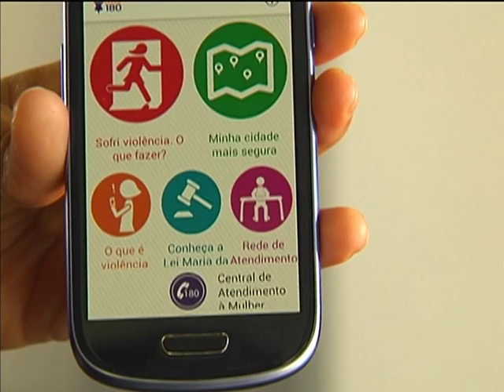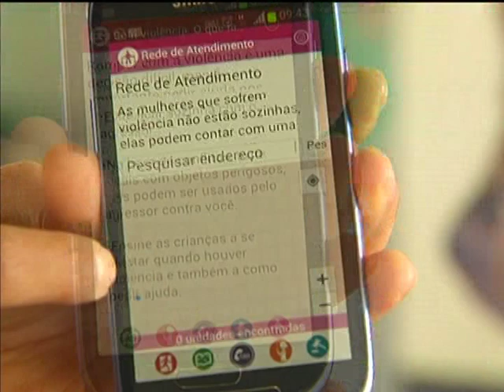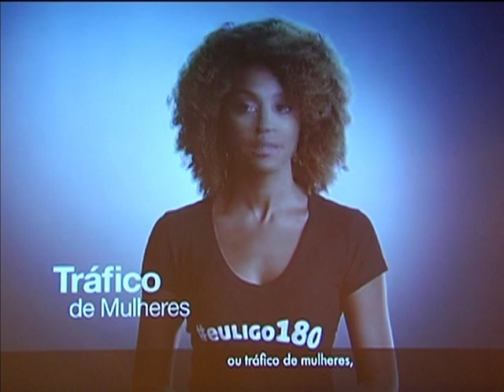Campanha estimula a denúncia de violência contra a mulher pelo Disque 180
NBR NOTÍCIAS -- 22.05.14: Nesta quinta-feira (22), a Secretaria de Políticas para as Mulheres lançou a campanha 'Violência contra as Mulheres - Eu ligo' para incentivar a denúncia de violência contra a mulher pela Central de Atendimento 180.  O objetivo é estimular qualquer pessoa, e não só as mulheres, a não tolerar a violência. O Disque 180 já está presente em mais de 70% dos municípios brasileiros. A ligação é gratuita e não é necessário revelar a identidade. A Central 180 oferece orientações de como agir em caso de violência, e a denúncia é encaminhada para os serviços de segurança pública dos estados, já para o início da apuração do caso. Na mesma ocasião, também foi lançado o aplicativo Clique 180 para celulares, que permite a ligação rápida para a Central de Atendimento, além de fornecer informações sobre os direitos das vítimas.